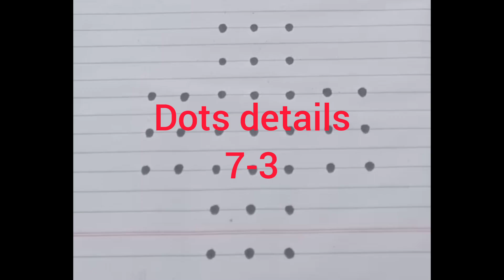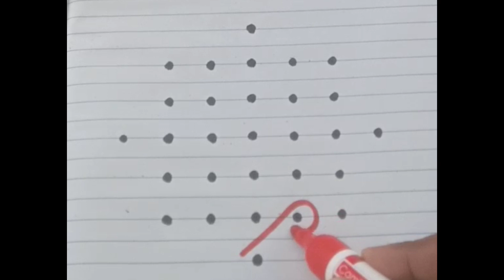7dotssikkukolam chukkalamuggulu dailyusekolam easykolam letsdorangoli